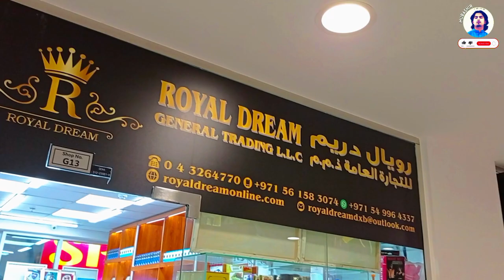Rozay Ma Eid ki Shopping|Royal Dream General Trading Bur Meena Bazaar Eid Special Offer buy 1 get 1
Royal Dream General Trading Bur Meena nearby Zamzam Mobile accessories Shop